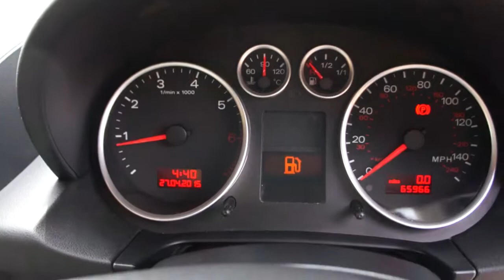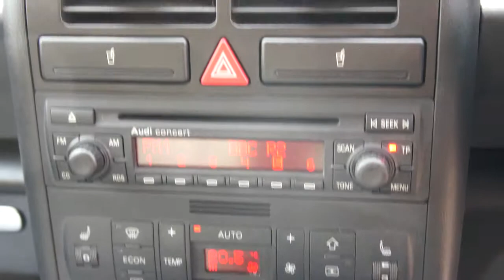AUDI A2 SPECIAL EDITION ONLY 65,000 MILES, RARE LOW MILEAGE EXAMPLE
Stunning and very rare low mileage example AUDI A2 TDI SPECIAL EDITION is supplied with a 12 Months MOT, 3 months warranty, 2 remote keys, a full book pack including a hpi certificate and valeted to a very high standard. This beautiful blue Audi boasts a fantastic 47.1 mpg combined. Specification includes Air conditioning, Alloy wheels, Unmarked black cloth interior, Electric windows/mirrors, Audi radio/CD, Alarm central locking, Power steering and much more. This car has the perfect specification and is ready for immediate delivery. Click on our web site for 30+ photos and a HD Video. We offer tailor made FINANCE packages and part exchange is welcome.